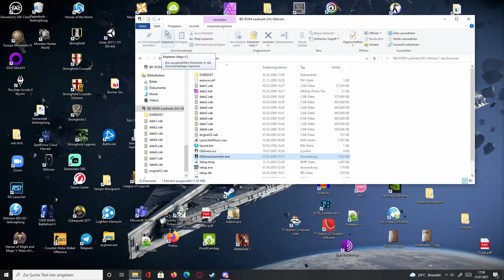Wir decken die Verschwörung auf: Lets play Oblivion Folge 27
In dieser Folge decken wir die Verschwörung in Dementia auf. Dazu müssen wir zahlreiche Leute befragen und auch verhören. Der Job eines Inquisitors.
Beschreibung, Links und mehr Einfach aufklappen
Erste Affiliate Möglichkeit für Star Citizen:Falls ihr Interesse an Star Citizen habt und es kaufen wollt, dann könnt ihr bei der Account Erstellung diesen Code eingeben und ihr erhalt 5000 UEC(Ingame-Währung) für Star Citizen. Danke für euren Support. Code: STAR-XR6F-JBDJWebsite
Mein Intro:
Musik im Video|Unterstützer|
title: 'Aerial' Euphoric Melodic Piano Trap Hip Hop Instrumental Rap Beat
Wer bis hier her gelesen hat, schreib einfach dies als Kommentar: "Hilfe, Hilfe, ich werde von einer Schlammkrabe fertig gemacht!" Ein Herz für den Schreiber